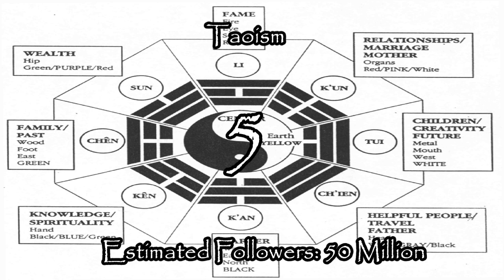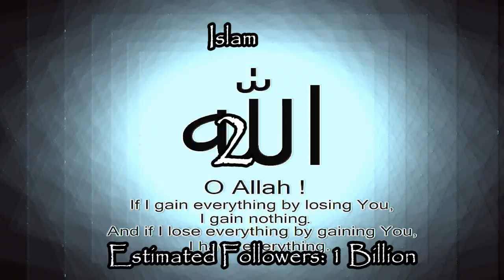Top 10 Religions In The World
Countdown List

10 - Sikhism
9 - Judaism
8 - Shintoism
7 - Jainism
6 - Confucianism
5 - Taoism
4 - Buddhism
3 - Hinduism
2 -Islam
1 - Christianity

Song:
Religious Organ 6 120BPM By barneymcall

Please ignore (tags):
Roxio "Ray William Johnson" Smosh "Jenna Marbles" "Call Of Duty Ghost" "Gangnam Style" "Turtle Beach"  "Black Ops 2 Tango" " "Modern Warfare"  "Earforce Delta" "Ali A" Pewdiepie Blackops2 PS3 Playstation3 Gameplay Juegos "Nintendo Wii" "PS Vita" Minecraft Video "How To" Playstation Subscribe News Mexico CallOfDuty Pokemon "Top 5" Emblems Series "Lui Calibre" Machinima TheSyndycateproject Yugioh Funny Fail Playercard 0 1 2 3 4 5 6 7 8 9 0 Subscribe Faze Noobs Beast Video Games Giveaway HD Game Capture Card El Gato HdPvr Sniper "How To Snipe" Trickshot "XboxOne" PS4 "Play Station 4" FlsGamming1 FlsGamming1Espanol "Cyberlink Powerdirector"" Funny Emblems Fails Multiplayer"slenderman""slender man""911 calls AllTIme10s List FlsAllTime10 List25 Most Funny "Hybrid Librarian" Fails Funny Scary Creepy UFO Most Watched Football World Cup Slenderman Mysterious Mystery